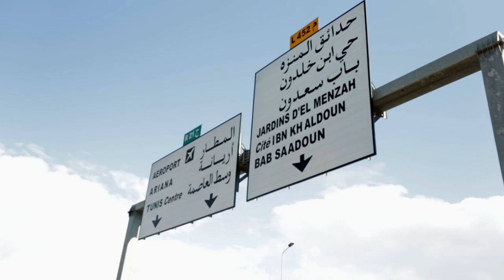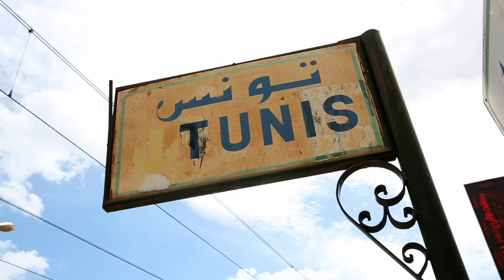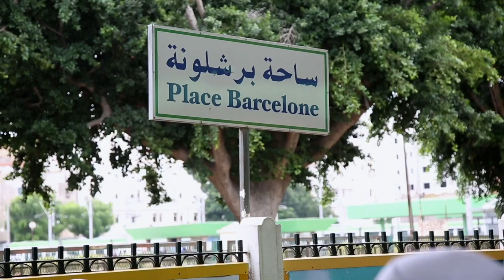Handicap International - Ils ont agi en Tunisie - VOSTFr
Les associations ont agi en Tunisie pour le droit à l’accès des personnes handicapées au transport. Un diagnostic a été mené sur une des lignes du tram dans le grand Tunis et a permis de formuler des recommandations concrètes pour sa mise en accessibilité. L’action a été portée par une association de la région et a impliqué les autorités responsables dans toutes les étapes.